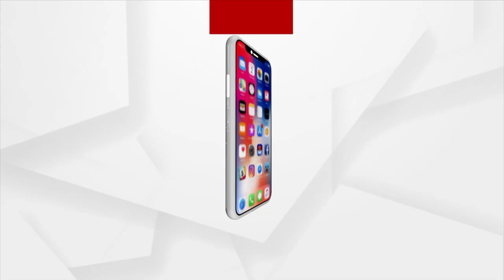Patitapaban Mangal Alati | ସକାଳୁ ଦର୍ଶନ କରନ୍ତୁ ପତିତପାବନଙ୍କ ଦିବ୍ୟ ଆଳତି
|| ଜଗନ୍ନାଥ ସମସ୍ତ ଜଗତର ନାଥ ||
|| ସେ ହିଁ ପାପୀର ପାପହାରୀ, ଦୁଃଖୀର ଦୁଃଖହାରୀ, ସେ ହିଁ ତ ସମସ୍ତ ଜଗତର ପାଳନକର୍ତ୍ତା ||